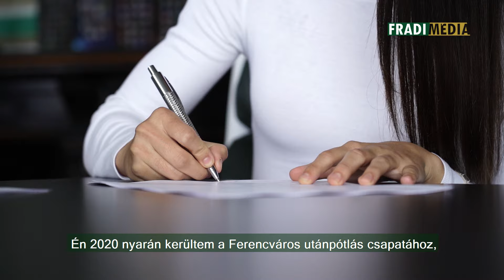Fradi Média | Három fiatallal erősítettünk az utánpótlásból | 2024.02.05.